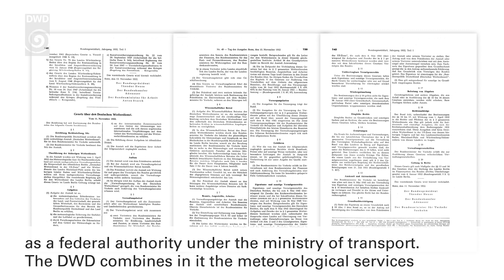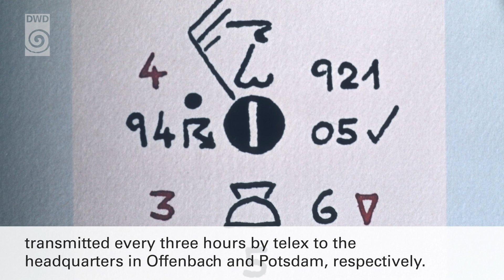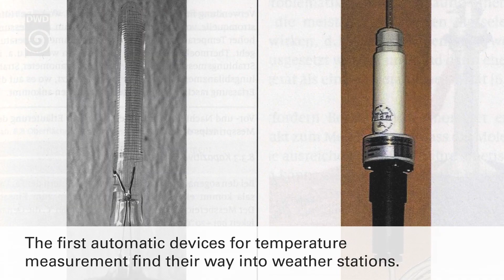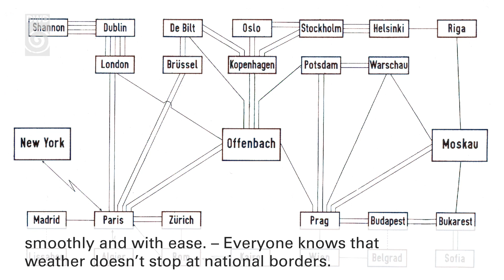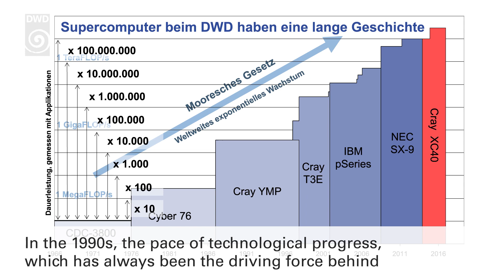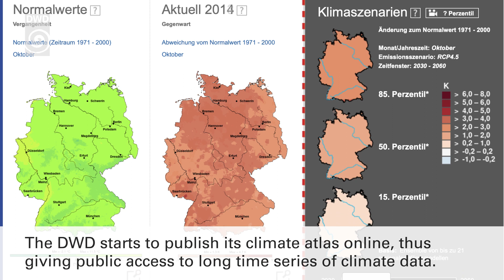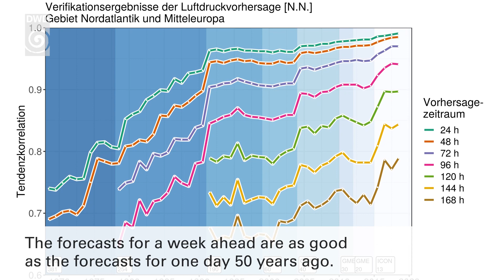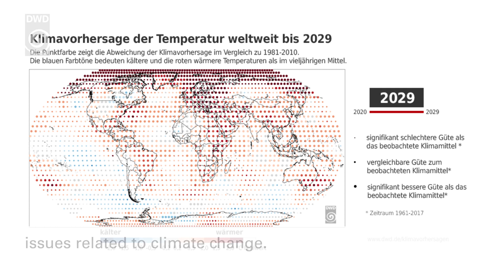Slideshow DWD's 70th anniversary (english subtitled)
Deutscher Wetterdienst (DWD), Germany's national Weather Service, has plenty of reasons to celebrate this year: November 11, 2022, will be the DWD's 70th anniversary!
To mark this occasion, we would like to invite you on a journey through time over seven decades.
In about ten minutes, the slideshow illustrates the most important developments and events. From the first numerical forecast model, the first supercomputer, first reception of data from weather satellites and launch of the first weather radar up to digitalization: Experience the milestones of 70 years weather and climate research.